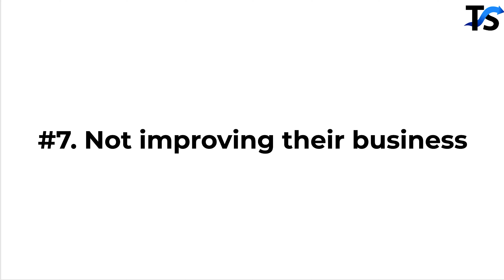Why Clients Fail With My Digital Agency (THE TRUTH!)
✅Free Case Study: How We Went From Negative ROAS To $650K In 4 Months

I’m the proud owner of an E-commerce Marketing Agency called Theriot Solutions. We've worked with clients like Gritty Soul, Metal Address Signs, and many more!

I'll explain why my SMMA clients fail with my digital agency. Yes - some of them indeed fail!

This knowledge might help you avoid these deadly mistakes that business owners make.

If you want to learn why clients fail with my digital agency and grow your online business - watch the video!

-Nick Theriot